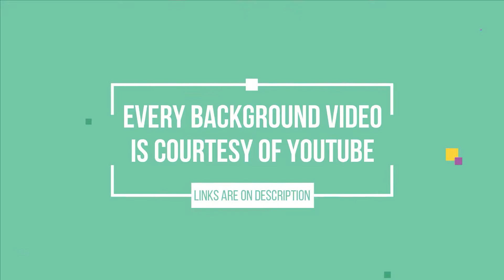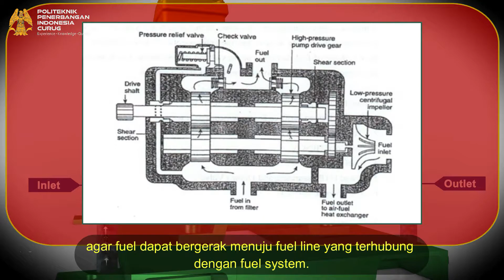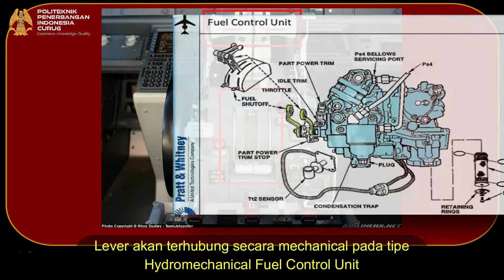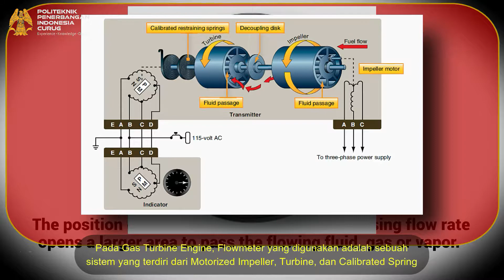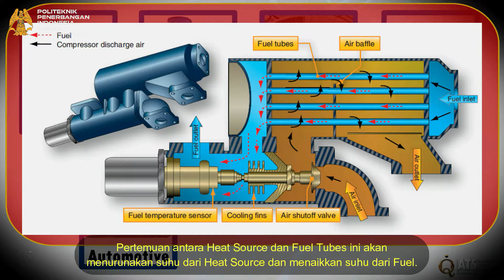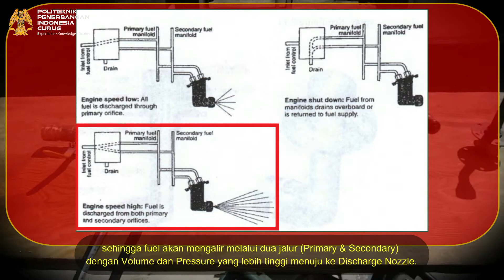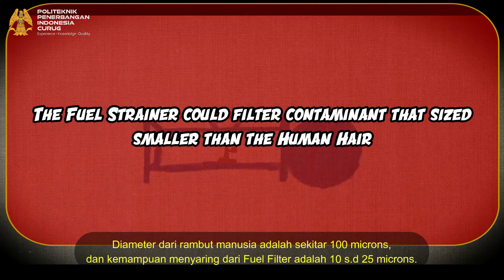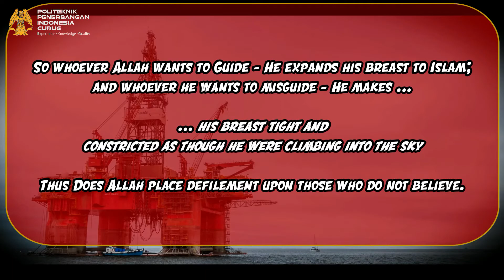Gas Turbine Engine Fuel System, Requirements, Components, and Work Principle | PPI Curug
Tar. Rivaldo Alfaridzki Aviadi | NIT 21418042 | D-IV TPU 13
Politeknik Penerbangan Indonesia Curug

Gas Turbine Engine Fuel System, Requirements, Components, and Work Principle.

Be kind to give corrections (if any), I'll pin it.

Sorry for the miss typing, incorrect pronoun,  inconsistent audio, etc

[Background videos along this video]

[Background songs along this video:]

There is no need to strike a video on this channel if we can sort the issue out quickly.